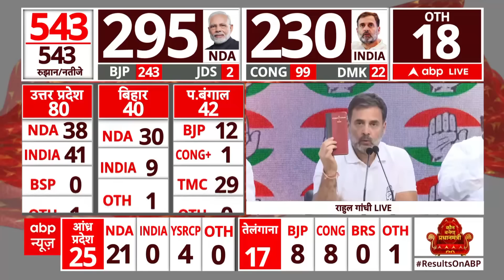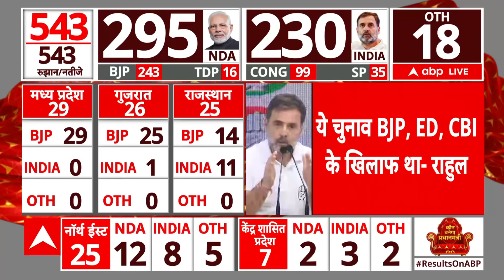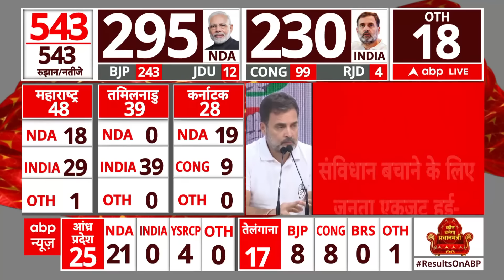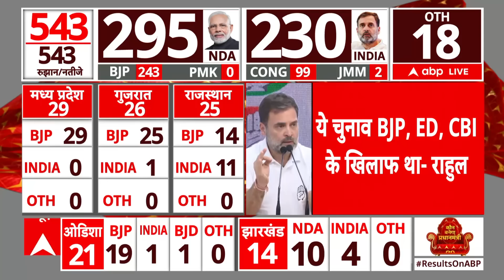नीतीश कुमार के सवाल पर आ गई Rahul Gandhi की प्रतिक्रिया, सुनिए